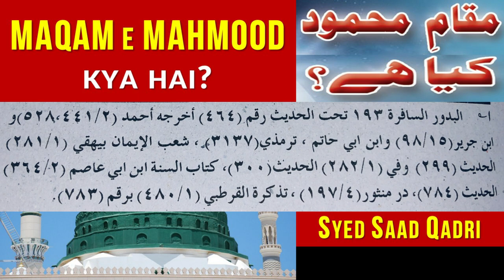Maqam e Mahmood kya hai?